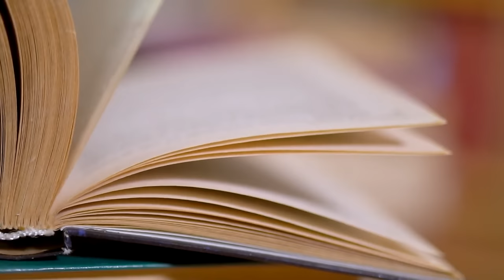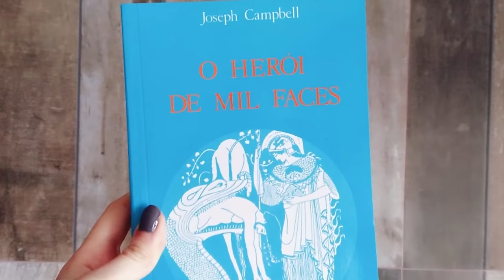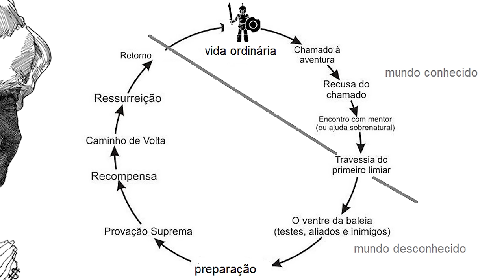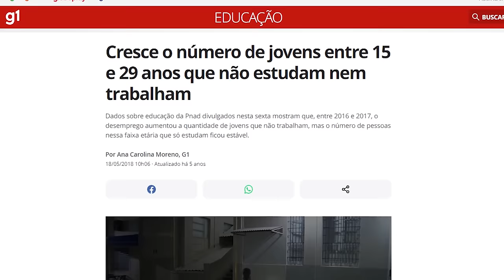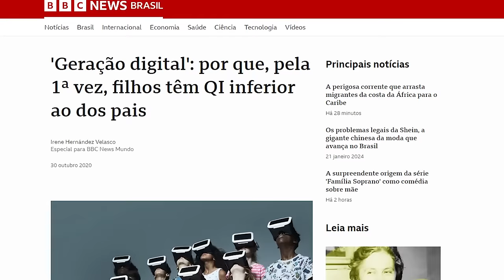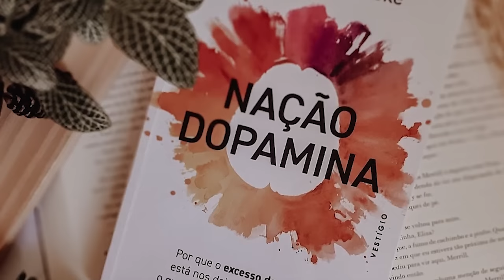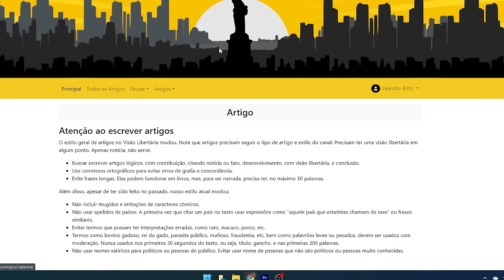A LÁPIDE dos REVOLUCIONÁRIOS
Ajude o canal:

16vmNcrA4Mvf7CaRLirAmpnjz1ZH3bWNkQ (Bitcoin)
LSCnrubCVcpuLrGTTLMqpwRTXvYz7vMbbA (Litecoin)
0x28aec946919c70e5e25d7c6785ede7622278b463 (Ethereum)
nano_1s6i6xwujzqnmie8nc3x8rfumdnebpsd6h4cp9wgkcpk4eb1xn5u7n48ok5b (Nano)
0x1302536c28695e47aaedd020aaf39f500cf6c22f (BNB)